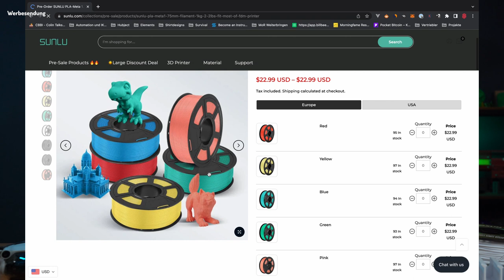Sunlu Meta PLA Review - Besser als das ESUN PLA+?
Mir wurde von einem Zuschauer freundlicher Weise eine Proben des neuen Meta PLA von SUNLU zugesendet. Diese habe ich natürlich gleich einmal mit dem ESUN PLA+ für euch getestet und beide miteinander verglichen.

Fly More Bundle
Gurt Fernbedienung
Start- & Landepad